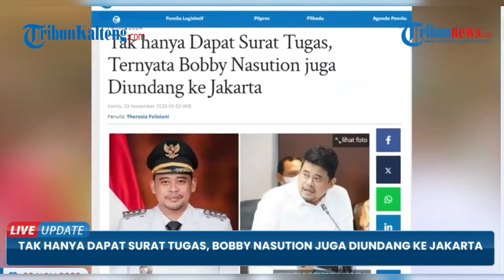Menantu Jokowi Bobby Nasution Diusung Partai Golkar, Begini Respon Bobby Nasution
Menantu Presiden Jokowi, Bobby Nasution menceritakan soal dirinya yang diusung Golkar jadi calon Gubernur Sumatra Utara di Pilgub 2024 mendatang.

Termasuk Bobby Nasution yang juga Wali Kota Medan itu mengakui adanya dua surat tugas dari Golkar.

Ia menyampaikan terima kasih atas usulan yang diberikan Partai Golkar itu.

Wali Kota Medan, Bobby Nasution, merespons soal kabar dirinya diusung Partai Golkar menjadi calon Gubernur Sumatra Utara di Pilgub 2024 mendatang.